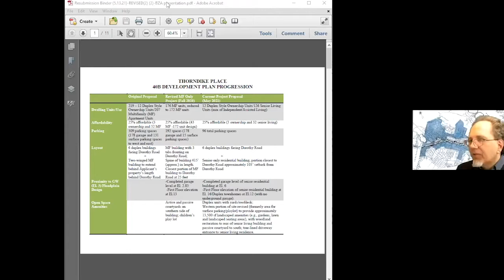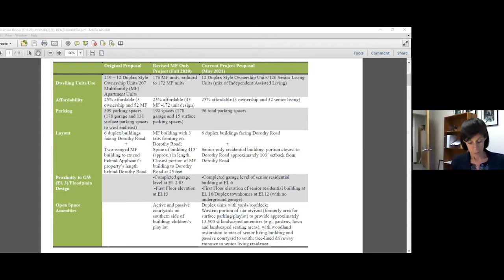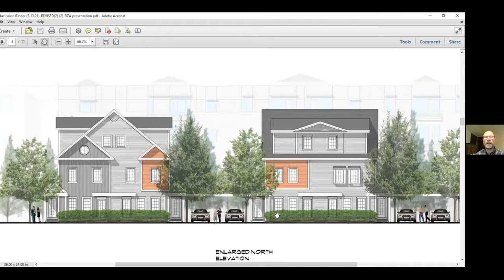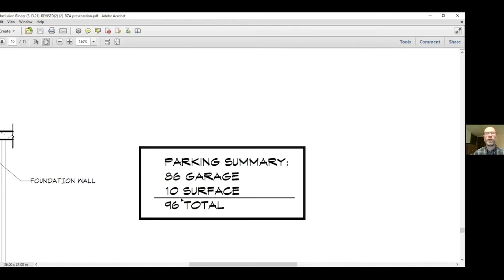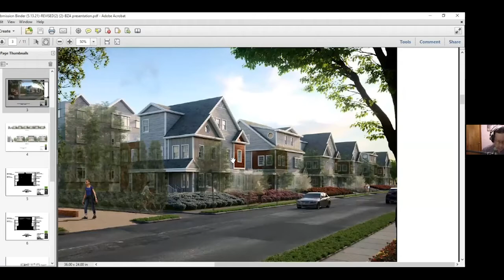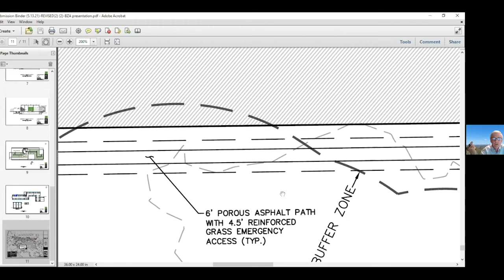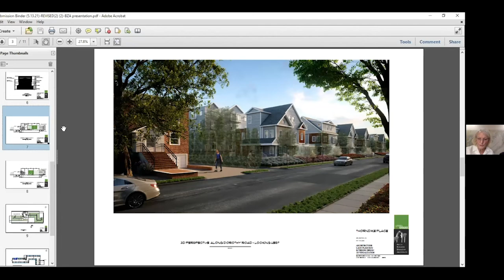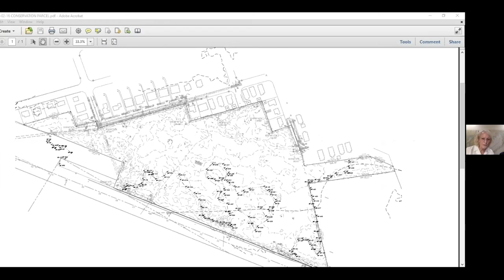Zoning Board of Appeals Meeting - May 13, 2021